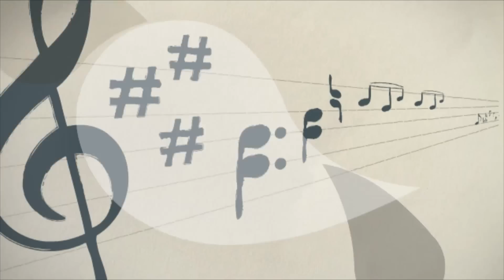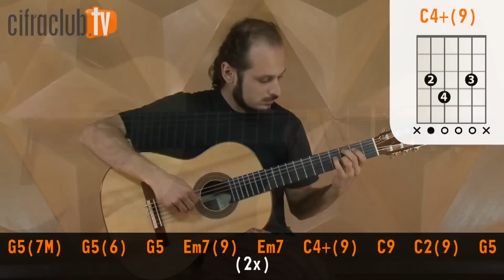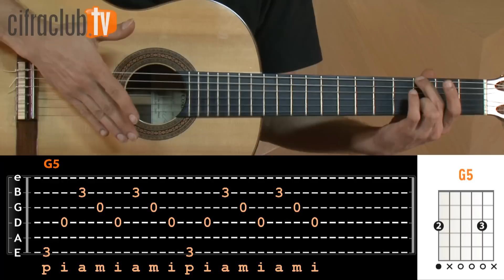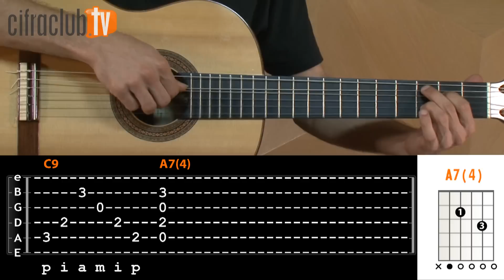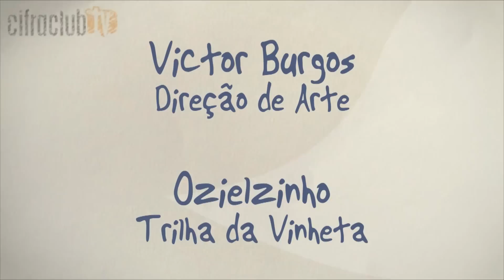Paciência - Lenine (aula de violão completa)